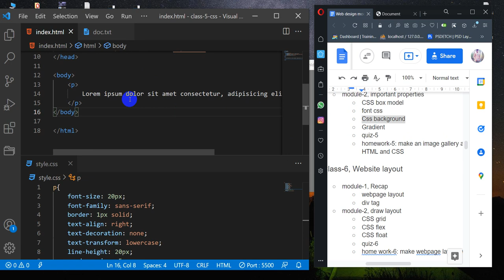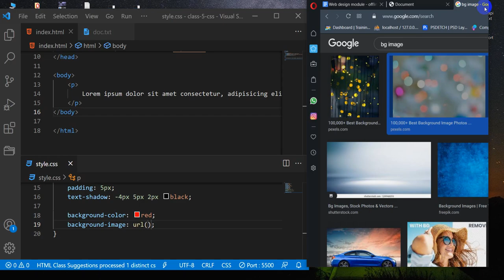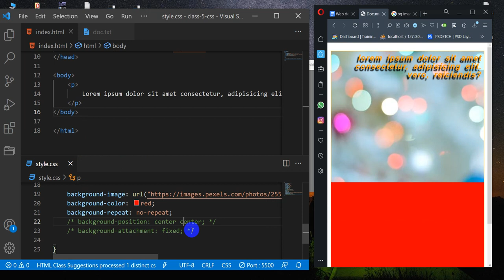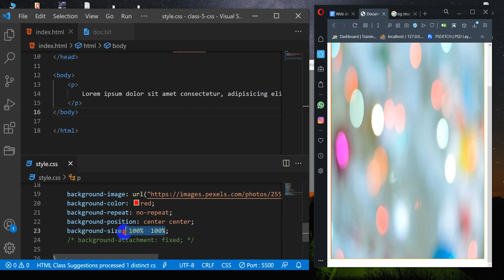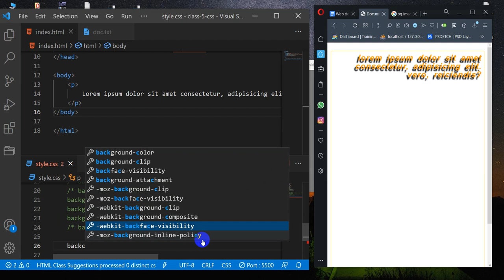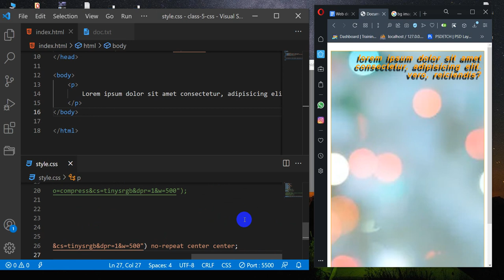css basics: 21 Css background